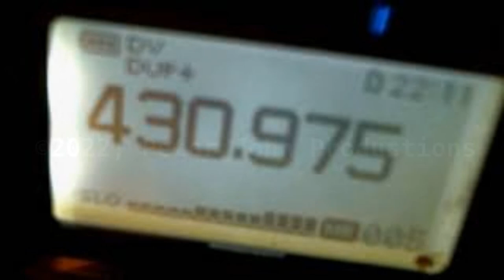Waarom de D-STAR-ronde van 14 juni niet doorging...